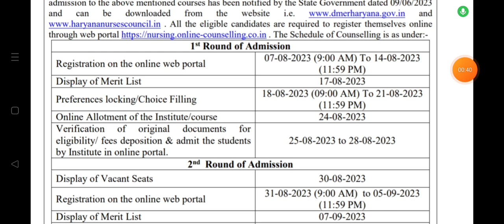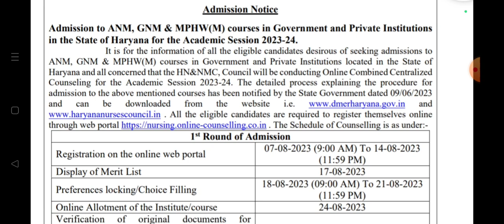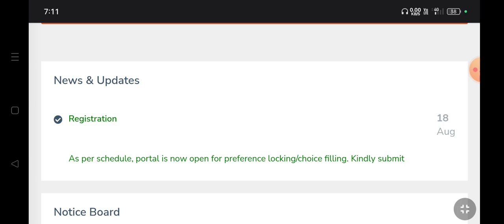ANM GNM Counselling 2023 GNM COUNSELLING Choice Filling choice lock Haryana ANM GNM ADMISSION 2023